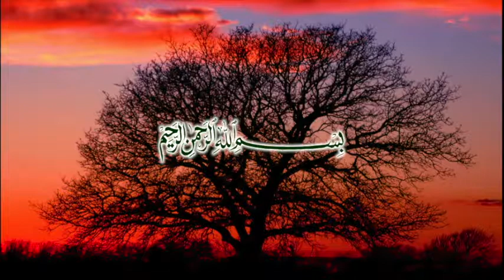FAİZ CANAVARI _ts656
TAM VİDEO SOHBET
ATHMEDYA.NET